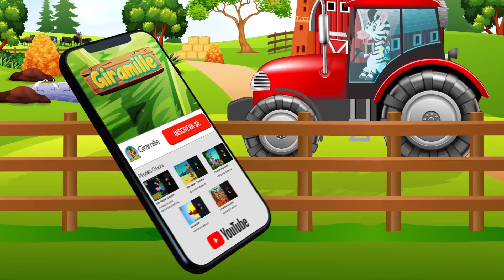Aventuras na Lagoa - Giramille 9 min | Desenho Animado Musical